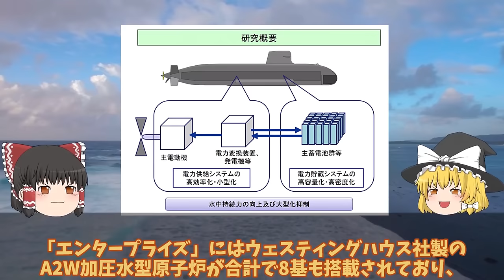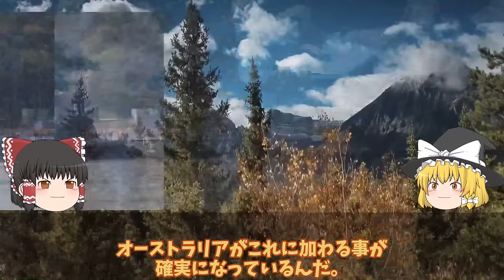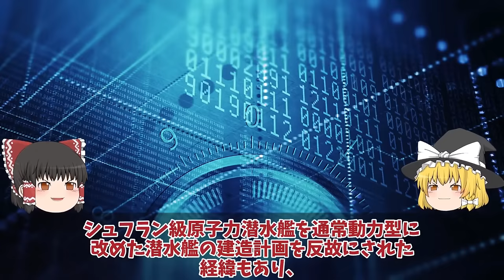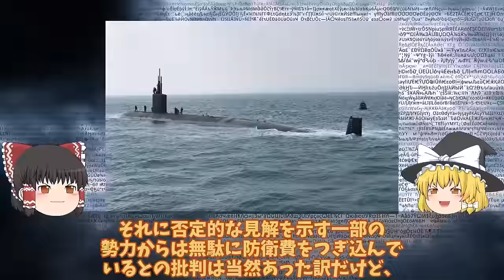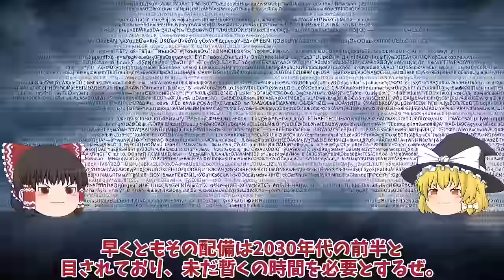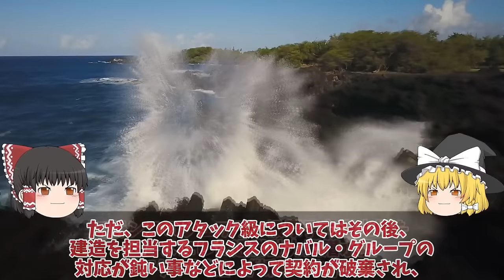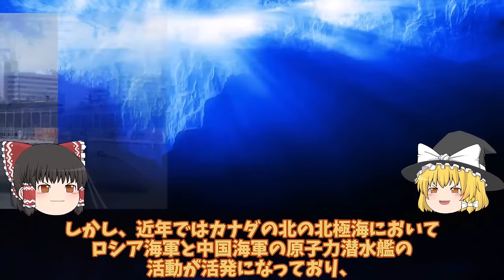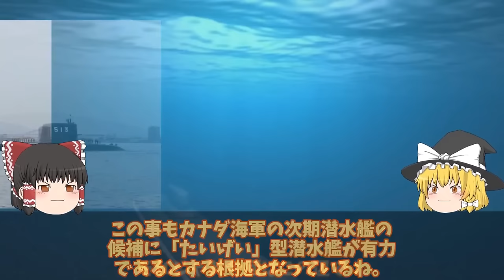【ゆっくり解説・軍事News】自衛隊最強スペシャル 海上自衛隊引き渡し豪州原潜導入間近に超ショック！世界の原潜完全放置で国連激怒【スペシャル・特集】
自衛隊最強スペシャル 海上自衛隊引き渡し豪州原潜導入間近に超ショック！世界の原潜完全放置で国連激怒【スペシャル・特集】

1海上自衛隊引き渡し豪州原潜導入間近に超ショック！世界の原潜完全放置で国連激怒？

2豪州（涙）おやしお型潜水艦マジ欲しい原潜導入のつなぎにくろしお導入！海自潜水艦がなぜスゴいのか？

3防衛省ついに本気で潜水艦カナダへ初輸出たいげい型潜水艦の静粛性にカナダが！注目狙う世界に国連恐れる？